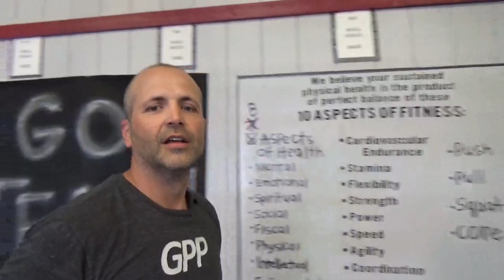The Unwritten "Alpha" Rules of the Gym - GPP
A few weeks ago I mocked the unwritten rules of the gym. Some of you asked, "What are some more?"